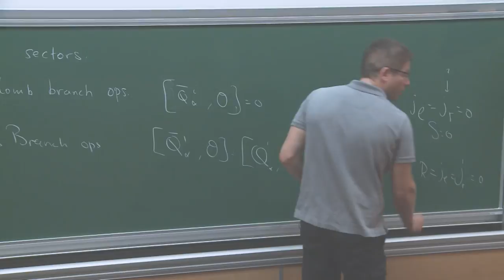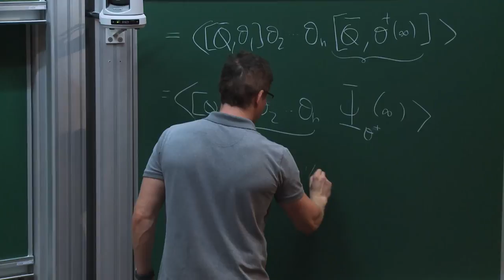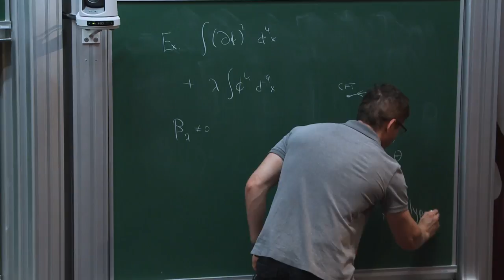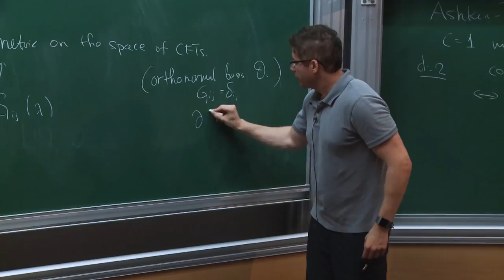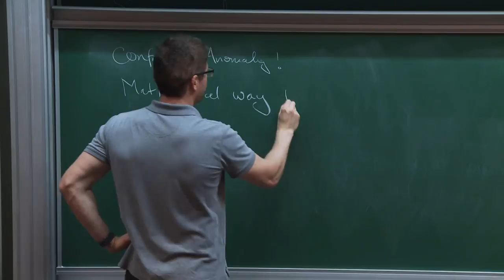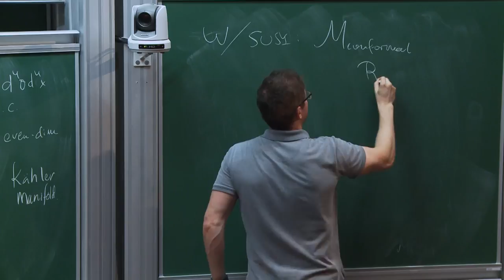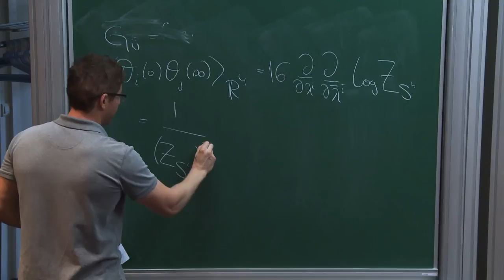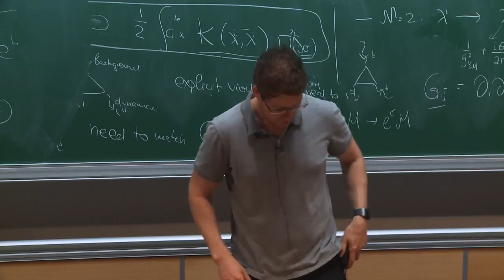Zohar KOMARGODSKI - 2/4 Extremal correlators